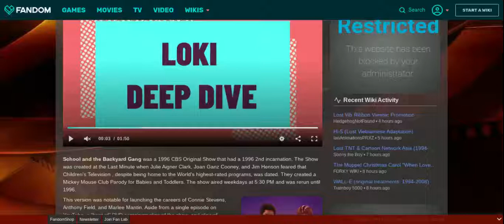School And The Backyard Gang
Your Gonna Have To Deal With This Thumbnail For Now!